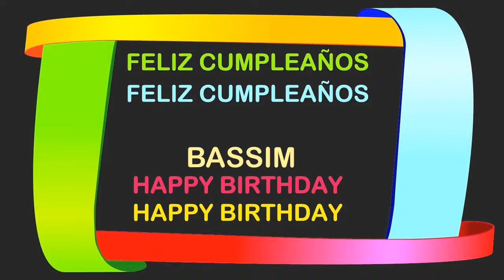Bassim Birthday Postcards & Postales - Happy Birthday